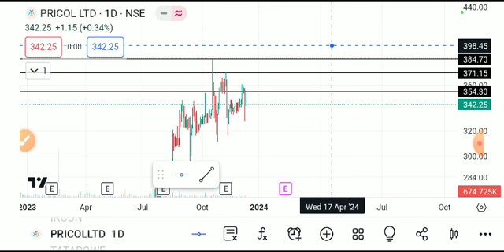pricol share latest news today, pricol share analysis, pricol share breakout